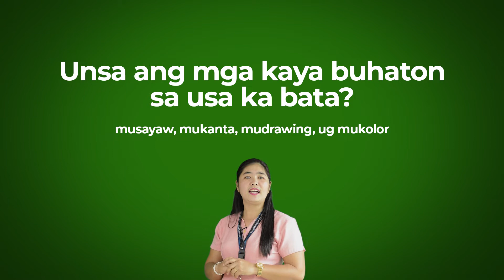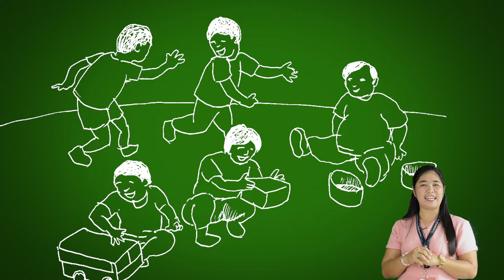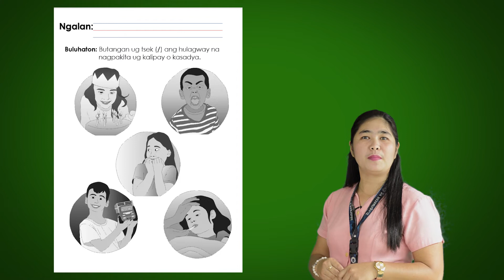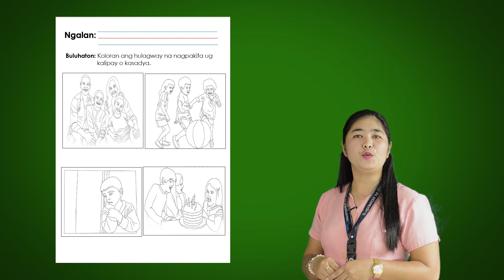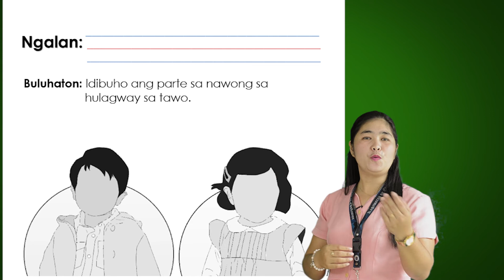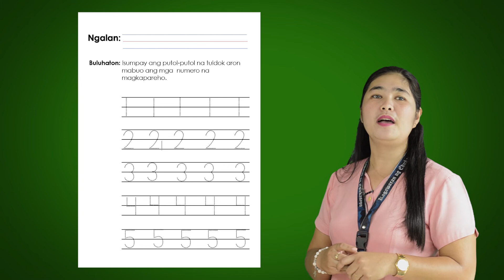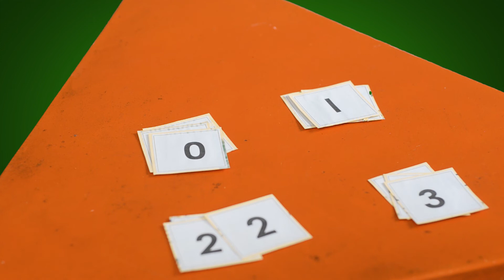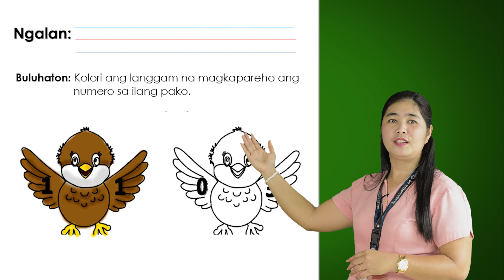Q1 Wk5 D1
MELC
SLM5: Makaila sa mga Nagkalahi-lahing gibati Ug Isulti kung Unsa ang Duha ka Mga Letra, Numero, o Pulong sa Usa ka Grupo ang Parehas

Teacher Demonstrator: Agathe Lee N. Pacis